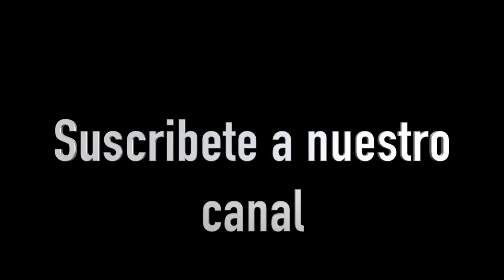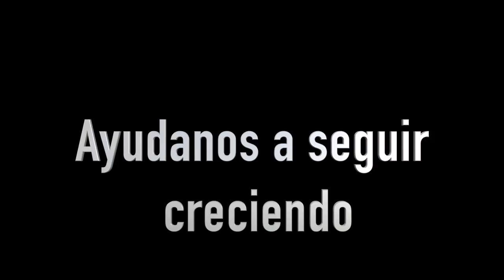Torta en la cara!___? momento delicado familiar...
Esta familia decidió poner a prueba que tanto se conocen... toda la verdad gira por la rapidez de la crema batida...las hermanastrastras liderizan una vez mas estos jueguitos familiares.

👉 Pierini - @pieriniesthetic
👉 Wingate - @wingatemiamiairport
👉 Júpiter Agencia Creativa - @jupiteragenciacreativa .